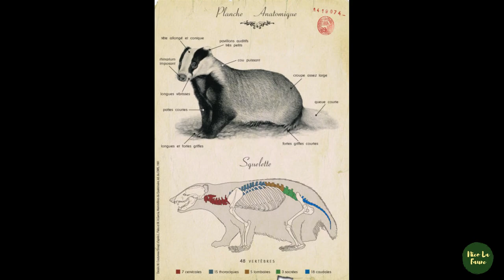Comment Repérer et Observer Un Blaireau en Foret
Merci beaucoup pour votre  geste.

Nous partons ensemble à la recherche de traces de notre terrassier des forêts. Le plus grand mustélidé d'Europe est fort connu dans nos pays, mais peu le connaissance vraiment. Une belle balade à travers pleins de paysages différents. et enfin. nous l'observons.

A travers cette vidéo vous comprendrez mieux:

✅  Ce qu'est le Blaireau d'Europe  MELES MELES
✅  Comprendre comment pister un animal grâce à plein d'indices
✅  La manière d'approcher un terrier
✅  Mettre en lien les différents signes d'activités
✅  Apprendre à reconnaître les empreintes
✅  Les lieux d'observations
✅  Les habitudes de l'espèce
✅  Son gout pour la propreté
✅  Vous préparer aux vidéos suivantes

🧔 QUI EST NICO LAFAUNE ?
Pour ceux découvrant ma chaîne , je suis amoureux de la nature depuis Avril 1981:
C'est à dire, depuis que je suis né.
Habitant dans l'Oise, je parcours les forets de ma Région afin de vous faire découvrir la beauté que l'on peut y trouver.
Mon but est assez simple: Immortalisez mes rencontres avec les animaux sauvages  et vous les faire partager par le biais de vidéos.
Photos animalières-Vidéos Pédagogiques

Mon rêve ultime serait de pouvoir acquérir un appareil photo Réflex digne de ce nom.

Si vous souhaitez me soutenir afin de concrétiser mon rêve. c'est par ici ^^ 😁💓